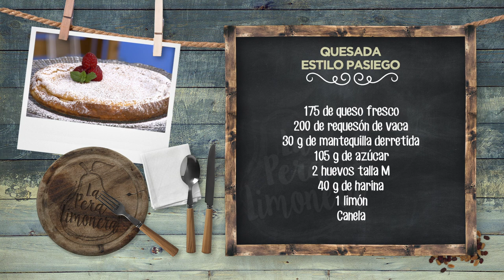QUESADA ESTILO PASIEGO - LPL PGM 2051 RECETA 02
Ingredientes para 4 personas:
175 de queso fresco, 200 de requesón de vaca, 30 g de mantequilla derretida, 105 g de azúcar, 2 huevos talla M, 40 g de harina, 1 limón y canela.
Además, frutos rojos, azúcar glas y menta fresca

Elaboración:
Varillar bien finos todos los ingredientes menos la harina, que tamizaremos e iremos mezclando poco a poco con las varillas.
Enmantequillar o poner papel de cocina forrando un molde redondo y bajo. Verter la mezcla triturada y hornear a 180º unos 20 minutos. Dejar templar antes de desmoldar.
Servir la quesada acompañada de azúcar glas con canela y frutos rojos.